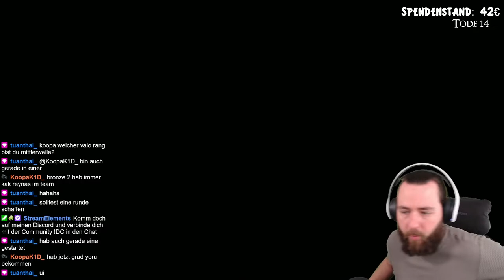Let´s Play DARK SOULS 2 Any% #5